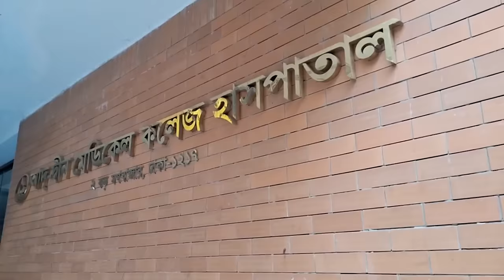সকল ডাক্তার ও নার্সদের শোনা উচিত, যে চারটি কাজ করে ডাক্তারগণ সহজে জান্নাত পেতে পারেন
যে চারটি কাজ করে ডাক্তারগণ সহজে জান্নাত পেতে পারেন

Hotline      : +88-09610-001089